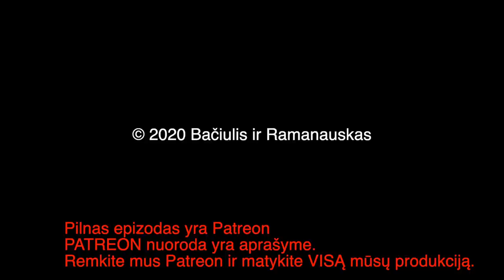B&R S02E58 20201012_2 Rinkimai Lietuvoje | Rinkimai JAV. IŠTRAUKA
PILNO EPIZODO
TEMOS:

Rinkimai Lietuvoje
Rinkimai JAV 00:29:23